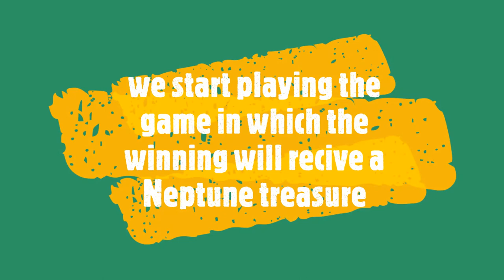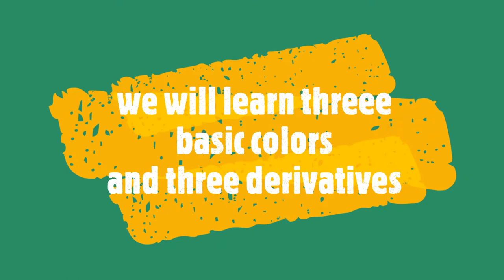Kraina liczb - zajęcia dydaktyczne gr Niedźwiadki